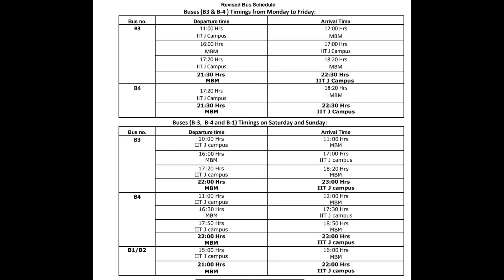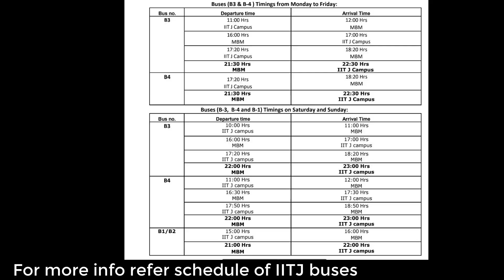How to reach IIT Jodhpur? Transport Facilities at IIT Jodhpur?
Channel Name = IT Cell Tech